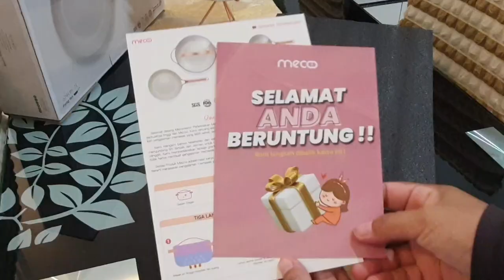UNBOXING PREMIUM NON STICK FRY PAN MECOO⁉️TIPS MENATA DAN MERAPIKAN DAPUR SEMPIT AGAR TERLIHAT LUAS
hai assalamualaikum ketemu lagi sama aku zulaikha pratiwy ibu rumah tangga dengan 6 anak yang hobinya bersih bersih rumah
di video kali ini aku menata dan merapikan perabot dapur agar rapi dan terlihat luas...
namun sebelumnya aku akan unboxing premium non stick fry pan dari mecoo
yang aku suka desainnya yang aesthetic
panas dan hasil masakannya matang merata
panci granite yang anti lengket lapisan inner kelas tertinggi"greblon c3 plus dari jerman.bisa di pake untuk semua jenis kompor(gas &induksi)
keamanan dan kenyaman terjamin

yuuk buruan kepoin ig nya mecoo
ini produk baru lounching tgl 25 oktober 2023

Shopee Mall:Mecoo.id
Tokopedia Official &LazMall:Mecoi